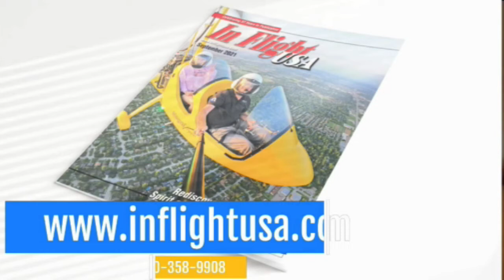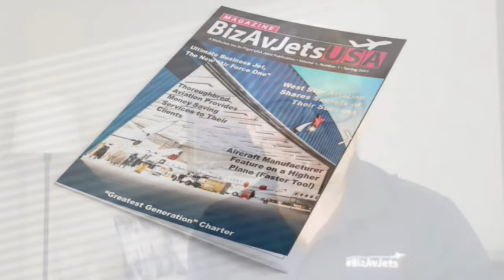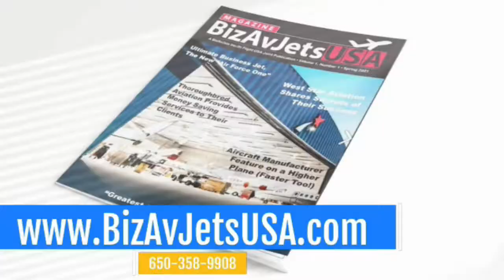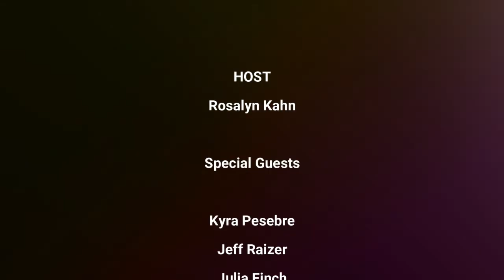From Arts to Fashion from Young to Old.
Episode16 Meet @ Kyra Pesebere daughter of  @Shielapesebre a 6 year old sensation.

She had a dream to fly in a gyrocopter and after seeing my gyrocopter ride with orbicHelipcoters magnigyro she asked if she could go for a ride too.

This is the culmination of the dream. 💕😍👍

Enjoy the sights, sound and her beautiful singing .

She can also be seen in gawadAmerikaawards and Iloveyoudad by KyraPesebre
Jeff Rasor and his wife belong to latterdaysaints and mentor young teen through song. He began this with his wife. His organization is Seviersd.org and you can follow on @voices_unite. They are currently performing bigshowsongs from Classicmovies

Hats off for making the final rounds which runs April30th-May1
English is 5pm and Spanish 745pm. Awards Ceremony May110pm for your tickets

Follow Rosalyn Kahn on Chow Entertainment always interviewing the most amazing stars every Tuesday
for her latest gift

to fly in a gyrocopter and after seeing my show with my flight , she asked if she could too.

Enjoy the sights, sound and her beautiful singing . She can also be seen in gawadAmerikaawards and Iloveyoudad by KyraPesebre

Jeff Rasor is with the Latter Day Saints and mentors young teen through song. He began this with his wife. His organization is Seviersd.org and you can follow on @voices_unite. They are currently performing bigshowsongs from Classicmovies
Nicole Yonesi and Rosalyn Kahn talk at the store of her parents . @Nicoleyounesi was a former student at @Smc . She was the marketing manager of this store